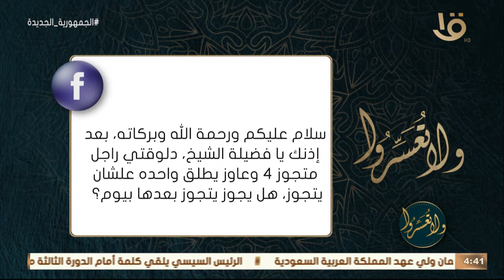ولا تعسروا | رجل متزوج 4 هل يجوز يطلق واحدة ويتزوج بعدها بيوم؟.. د. عمرو الورداني: لا "لهذه الأسباب"